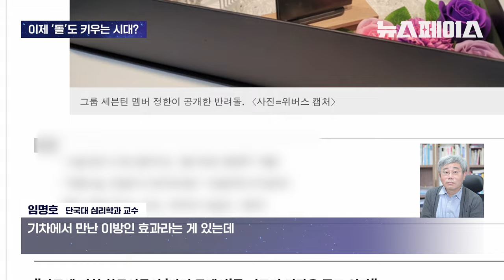세븐틴·투바투·라이즈가 키운다는 반려돌.. 기자가 직접 키워봤다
너는 나만의 아이'돌'?
반려돌을 키우는 시대
돌에게 받는 위로는 어떨까?